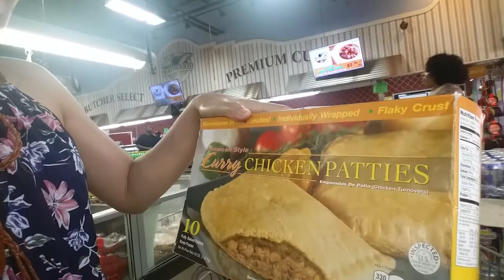GROCERY TIME plus DRIVING LESSON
Went from  Broward Meat and Fish Store